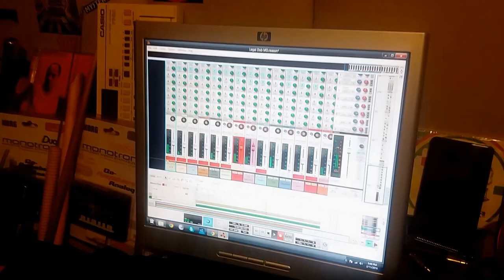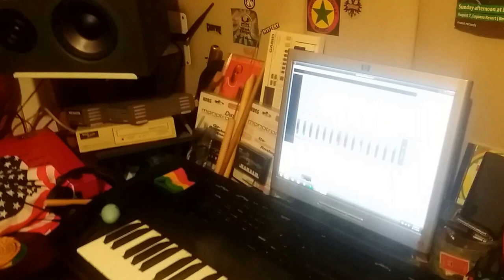Med Dred meets Mr. Zebre - LEGAL Hybrid Dub (live)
Med Dred dubbing Mr Zebre in studio. Live Hybrid Dub cut.
Mr Zebre ft Rebel-I - LEGAL RMXs